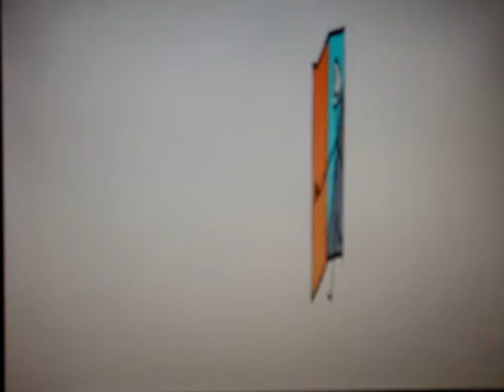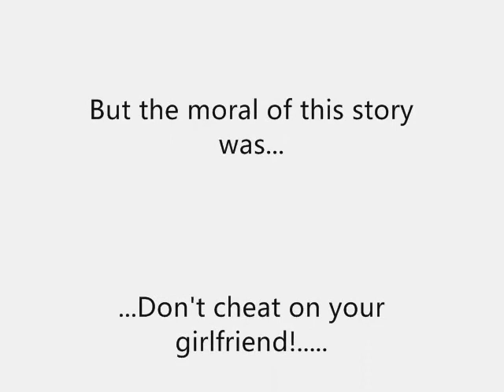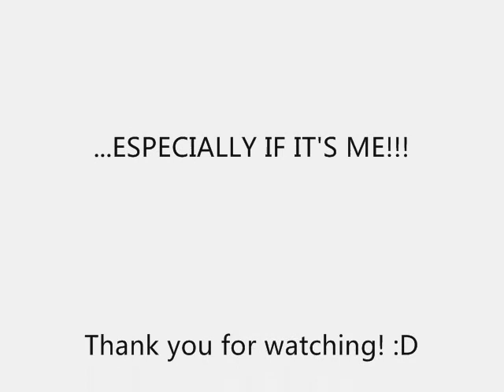"TENDER LOVE" a really shit cartoon lol :P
Hellooo, was clearing out my hard drive and stumbled across this olddd creation of mine lol! Before you start leaving unpleasant comments, LET ME JUST SAY that i made this when i was young and bored back in 2003. I KNOW IT IS A SHIT QUALITY PIECE OF JUNK lol, but nonetheless, its no use making a cartoon if no one else is gonna watch it, is it? :P And please. *do not try any of the stuff you see on here at home* lol. Dedicated to my darling bastard ex :) i hope he sees this lol.